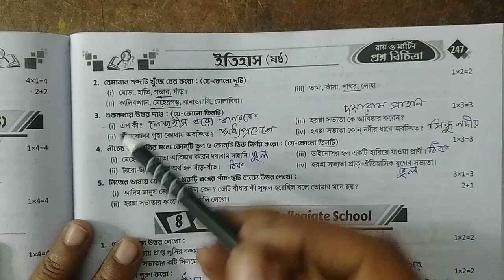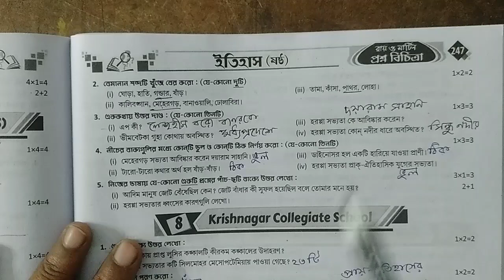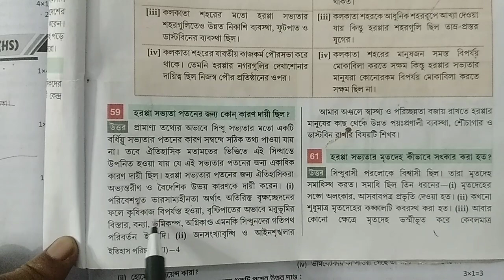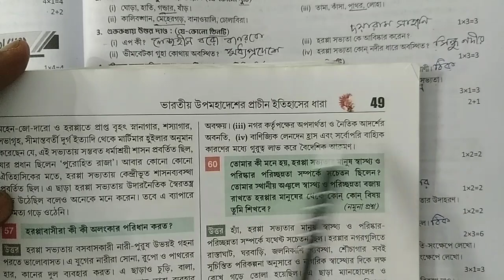RAY & MARTIN QUESTION BANK 2023 History Class 6 Itahar Girls'High School